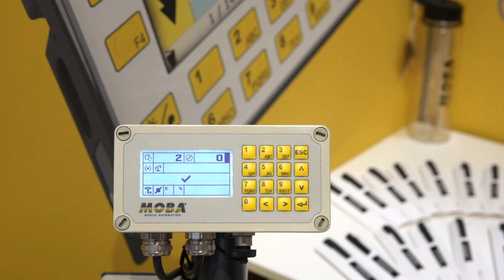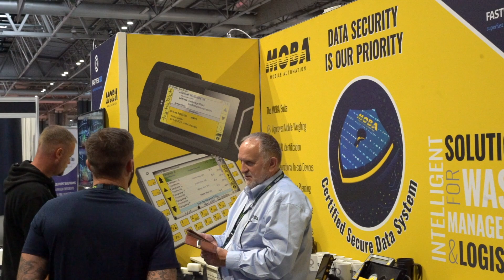MOBA Mobile Automation at RWM 2023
Engineering is at the heart of MOBA's business. This is a short film filmed at RWM 2023 highlighting MOBA's reputation for designing solutions to sometimes complex problems customers face.
To meet both current and future demand, the company is expanding its technical team that will provide customers with even better MOBA experience.